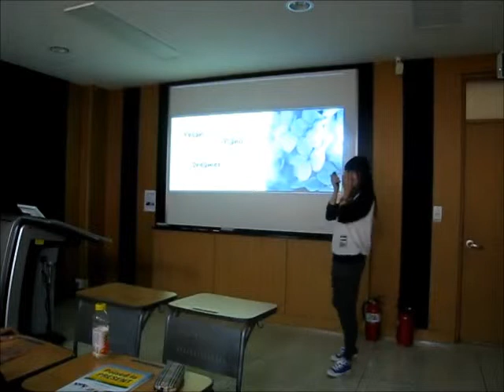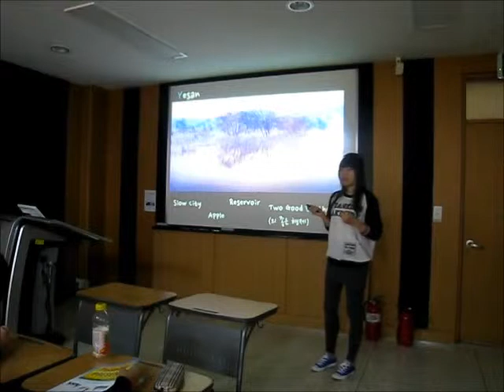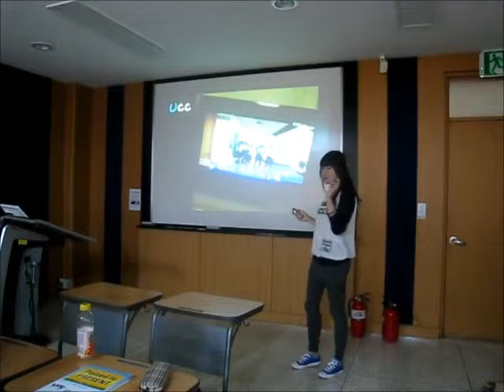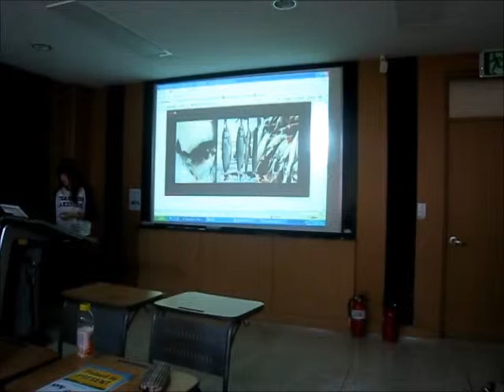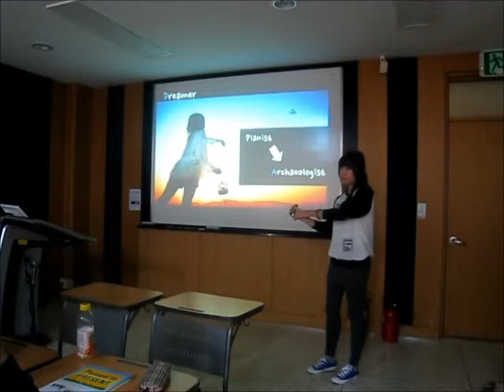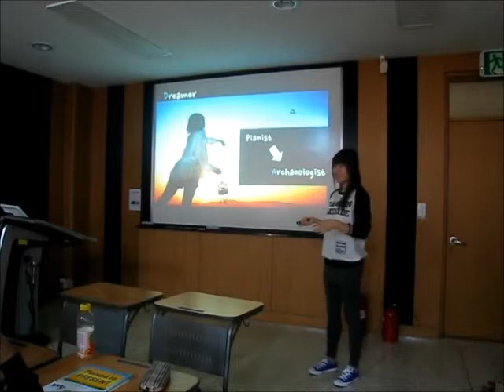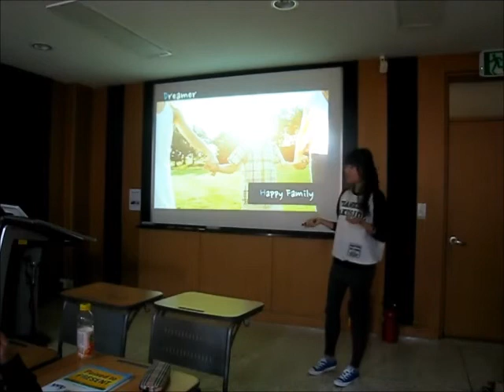H4 - Lee Yeon Ju